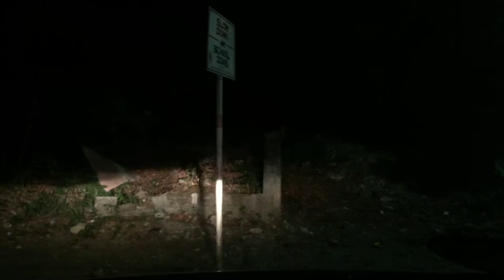SALAMAT PO SA SUPPORTA INGAT PO TAYONG LAHAT